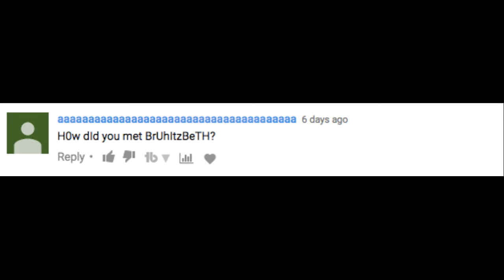30 sub QNA! (Part 1)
Keep questioning because I haven't edited part 2 yet.